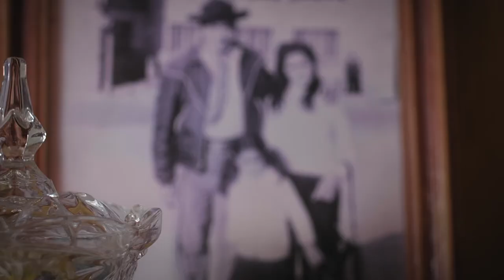SOMOS UNIVERSIDAD | UNRN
Universidad Nacional de Río Negro
El no arancelamiento es una herramienta de justicia social que posibilita que todos y todas podamos acceder a estudiar. La oportunidad de ingresar a la Universidad y estudiar es un paso más para la democratización de la educación.

52 micros de 26 Universidades de todo el país.
52 micro-relatos de derechos conquistados.